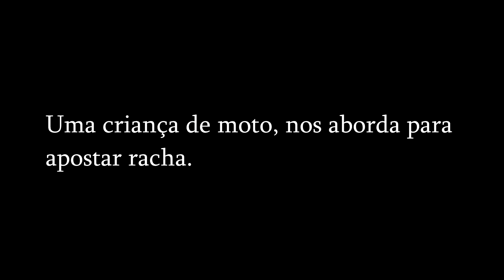Rimando e jogando - GTA V ( Role play) parte 1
Agora juliopistolada no roleplay rapaziada, preparando assalto, criança cantando lil rafa, racha com criança, só parada louca